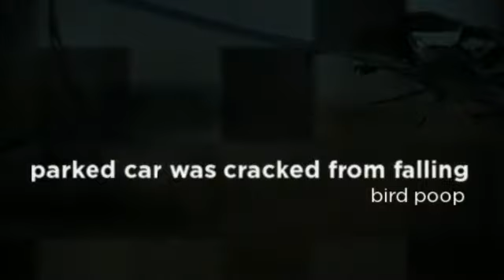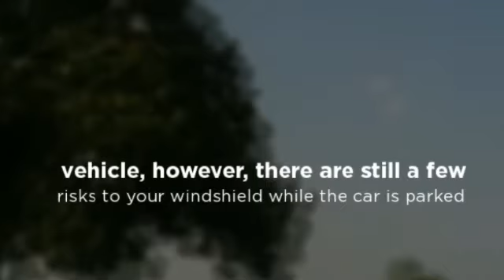Woman Claims Bird Poop Breaks Winshield - SunTec Auto Glass - Phoenix, Arizona Auto Glass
We have always presented the stories as the storyteller presented them, verbatim. In some of these stories, we have presented you with facts to help you make an informed decision on what really happened. In today's article,  we will discuss the statement posed by a driver a couple of years ago; a woman called the "Car Talk" radio show on NPR and claimed that the windshield of her parked car was cracked from falling bird poop.